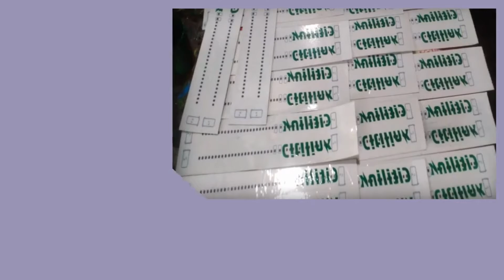Konveksi Kabupaten Luwu Pesan 081282707458